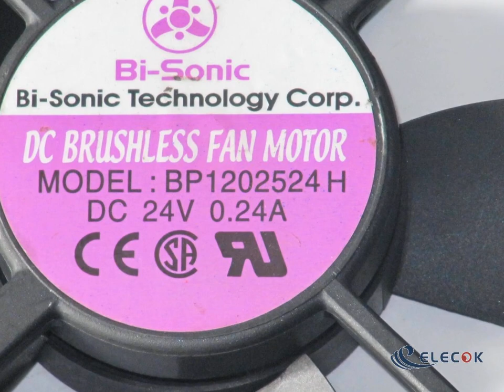BP1202524H 24V 0.24A 2wires Cooling Fan